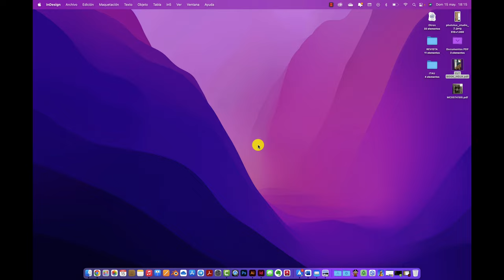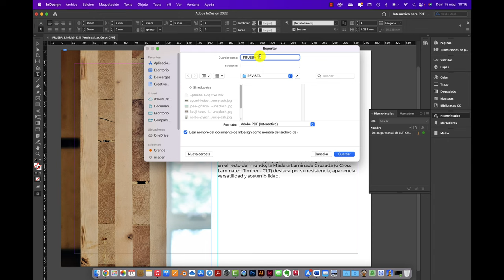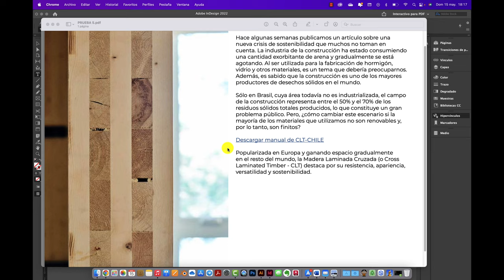HIPERVINCULOS PDF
Acá te enseño a crear HIPERVINCULOS en PDF